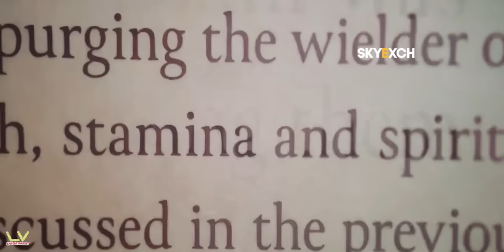THOR Love and Thunder Explained in Mizo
Video FiahFai Tha ala awm loh avangin, thlirtute hriatthiamna kan dil e, Chuan la Subscribe lo khan lo Subscribe ve zel ula, in tan videos Hmuhnawm tak2 Pathian in rem atih chuan kan rawn la dah zel dawn ania.